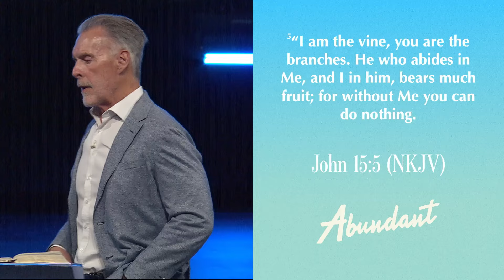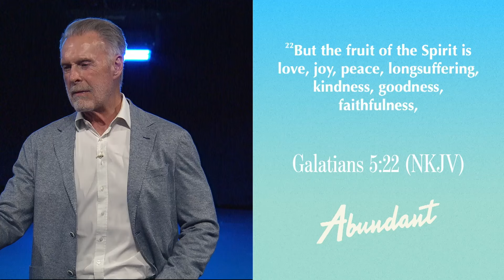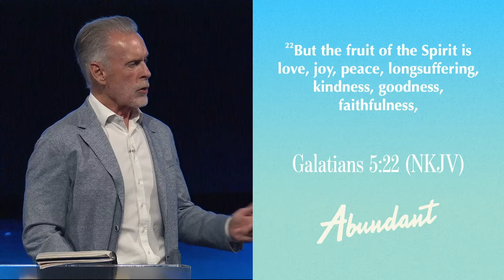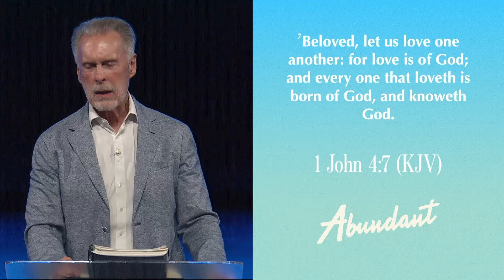A Fruitful Life: Part 2 | Pastor Charles Nieman | Abundant Church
Welcome to Abundant Church! In today's teaching, Pastor Charles Nieman continues his powerful series, "A Fruitful Life." In Part 2, Pastor Nieman dives deeper into the principles of living a life that bears fruit in all areas. Discover how you can cultivate a fruitful and fulfilling life through faith, practice, and understanding God's word.

Join Us:
We invite you to join us for our services every Sunday morning and Wednesday night for inspiring worship and life-changing teachings.

Support Our Ministry:
If you feel led to support our ministry, you can give